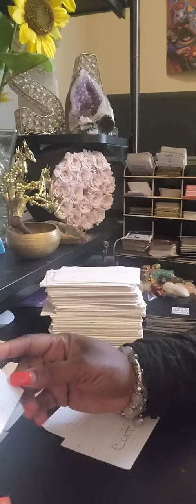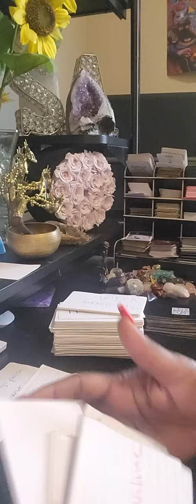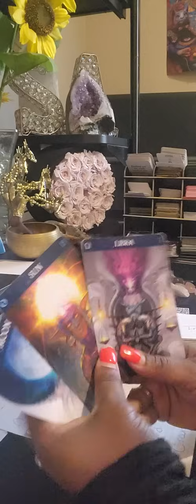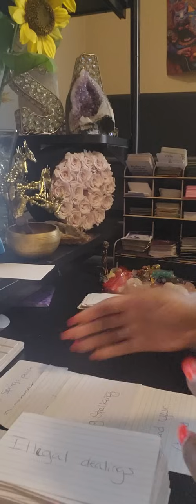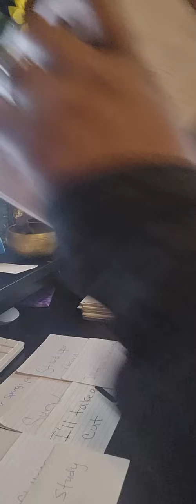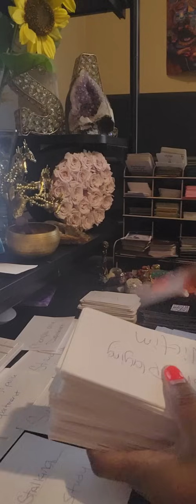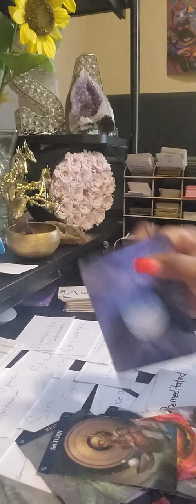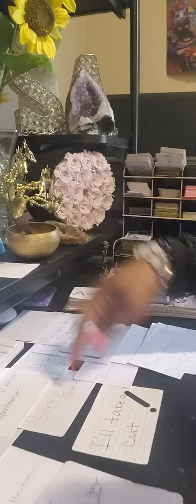Ur Police department in on the set up ..they all got paid to turn a blind eye ...other messages